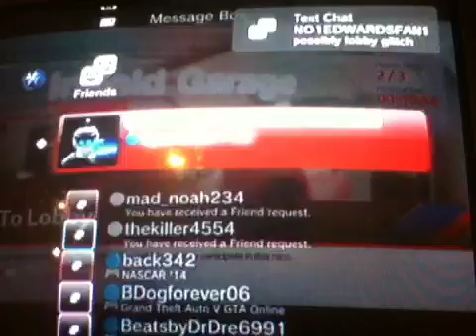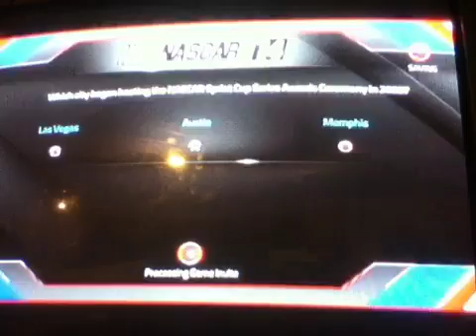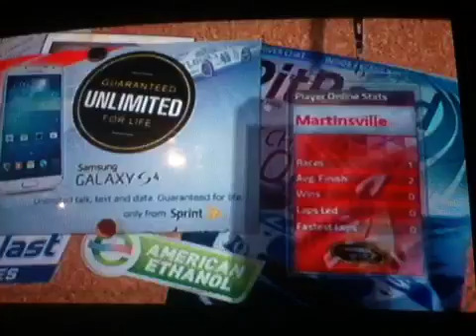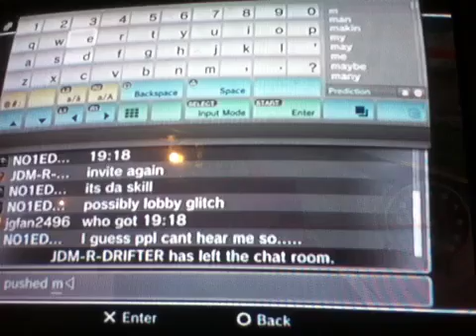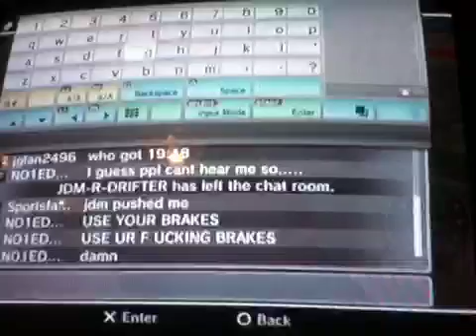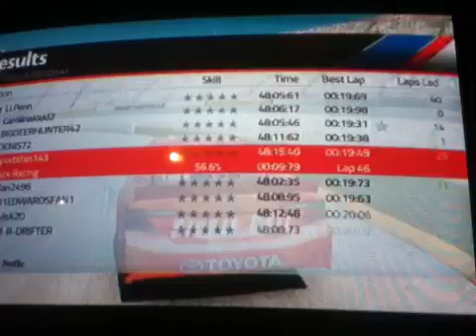Twisted Racing League at Martnsville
with the Ustream Mobile App